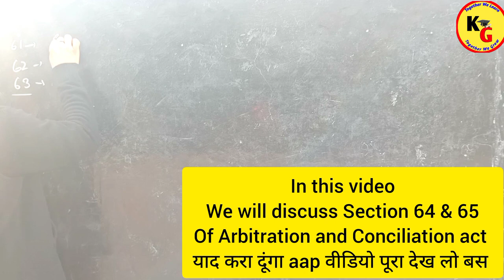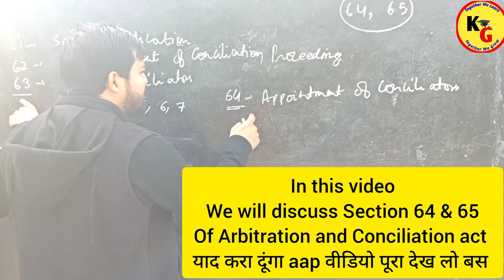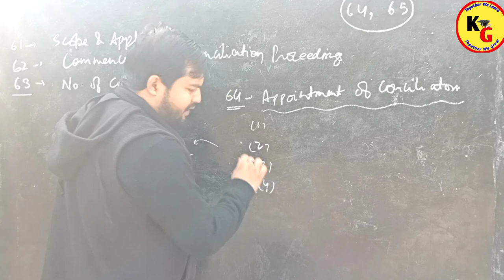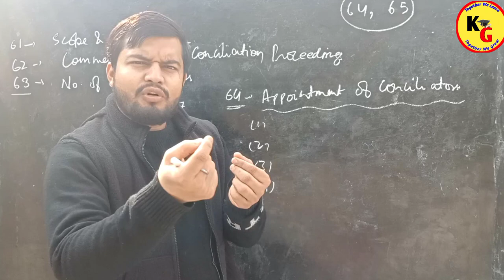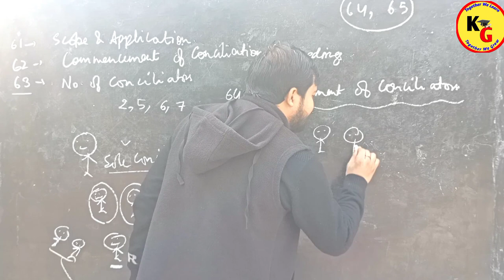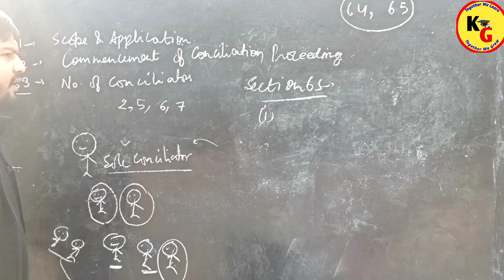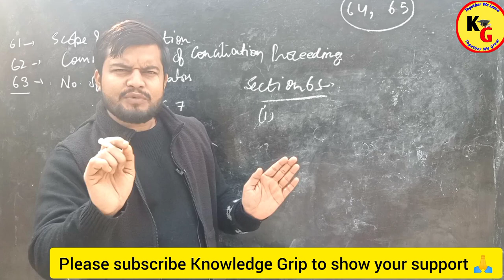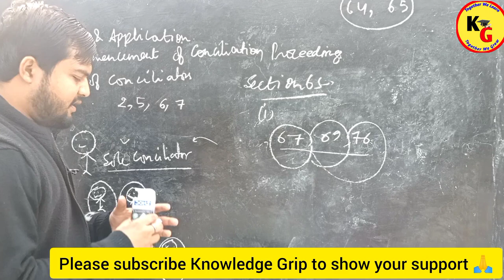Section 64 and 65 of Arbitration and Conciliation Act 1996 in detailed Explanation | Knowledge Grip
Section 64 and 65 of Arbitration and Conciliation Act 1996 in detailed Explanation | Knowledge Grip @PWLawWallah

In this video we will discuss about Section 64 and 65 of Arbitration and Conciliation Act 1996. in detail.

knowledge Grip,section 65 of Conciliation Act,section 64 of Arbitration and Conciliation Act,section 64 and 65 of Arbitration act,section 61 to 81 of Arbitration and Conciliation Act 1996,Conciliation section 61 to 81,Arbitration and Conciliation Act 1996,Arbitration and Conciliation Act 1996 in Hindi,law lectures by Rajan Yadav,Rajan Yadav,dialectical girl Divya Hariharan,PW law wallah,law with twins,linking laws,unacademy judiciary world,study IQ judiciary